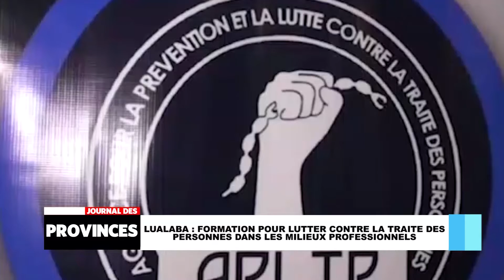Lualaba: Formation pour lutter contre la traite des personnes dans les milieux professionnels